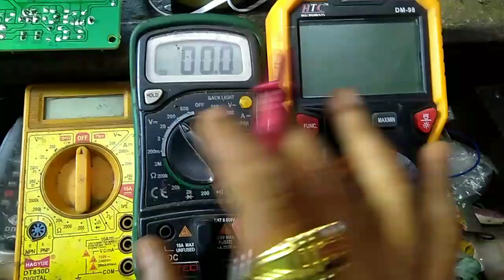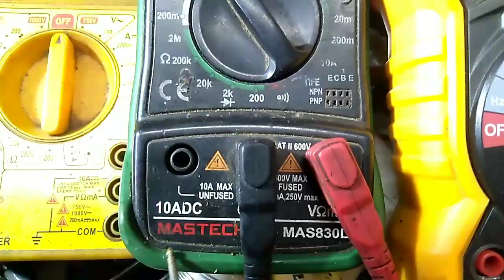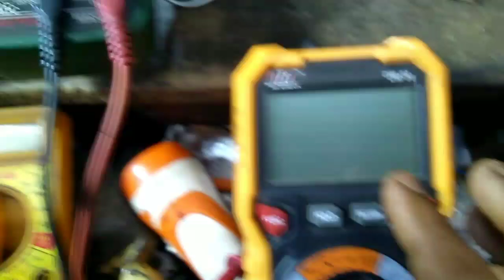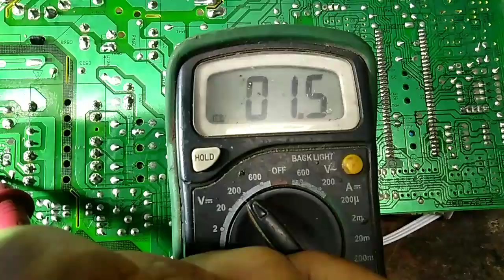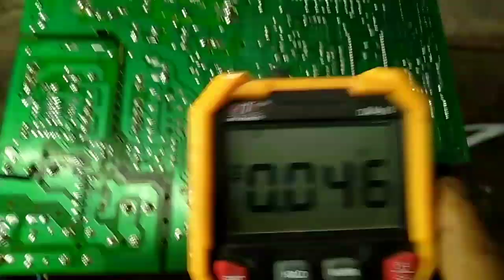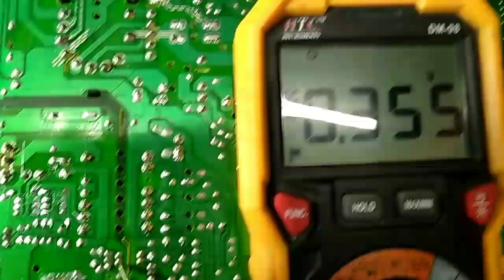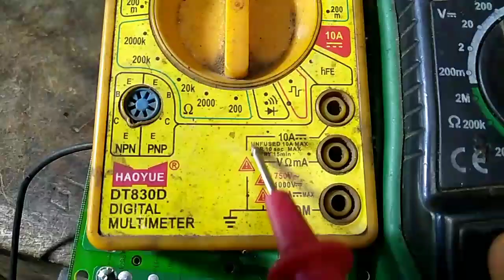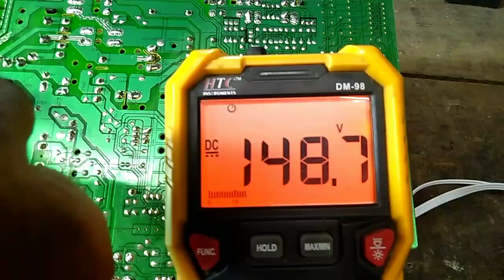Transistor Power Section Voltage Details in China TV kit.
Different multimeter test Voltage in Transistor power supply. Transistor Power Section Voltage Details in China TV kit. SMPS voltage check.

🇳🇪 uptodateproducts HTC Instruments DM 98 True Rms Multimeter

🇳🇪 Atozshop11 MASTECH MS830L LCD Digital Multitester Handheld DC AC Voltage Current Diode Test